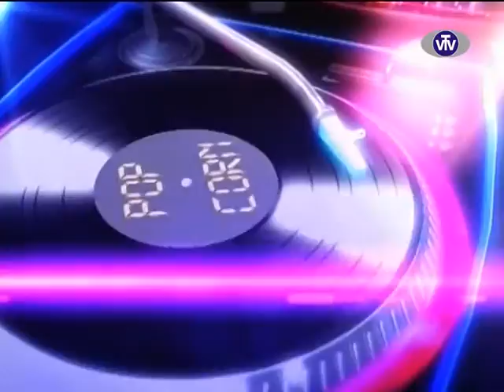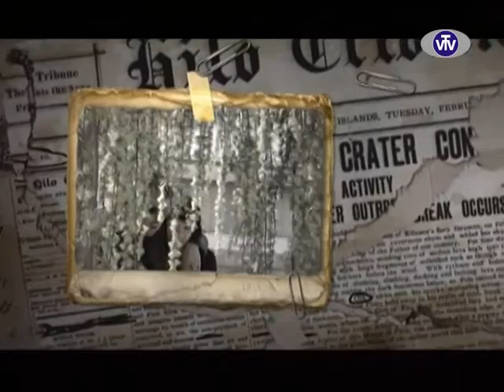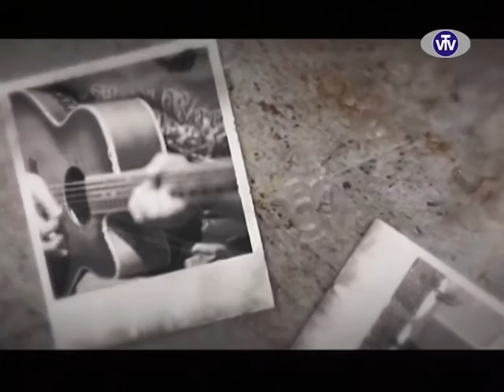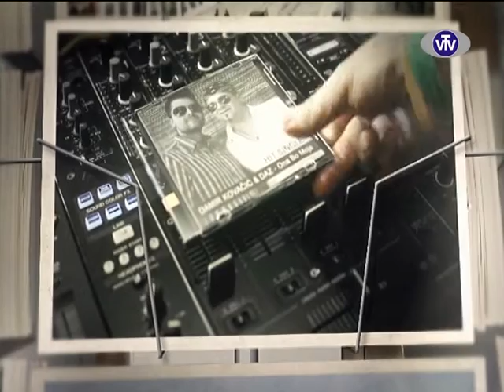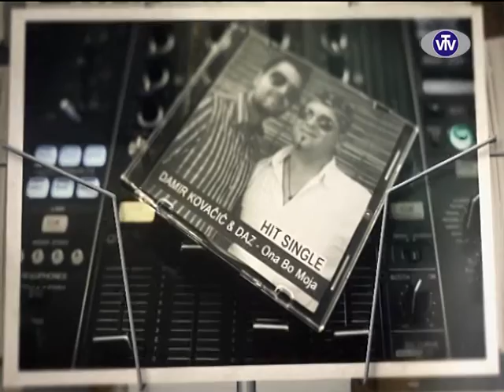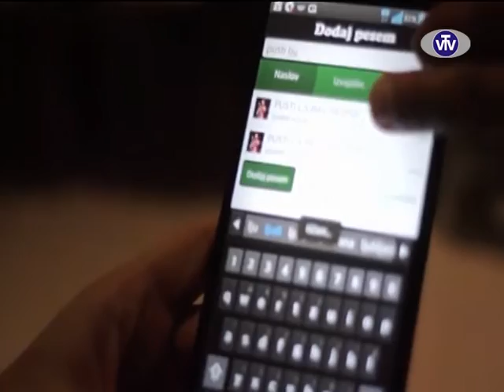Pop Corn - Dadi Daz in Damir Kovačič, 18.1.2017